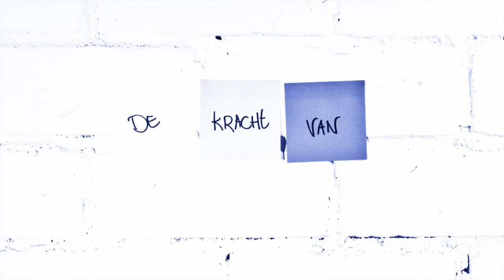Would the Arab Spring have happened without social media? | Esraa Abdel Fattah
Esraa Abdel Fattah, the renowned Facebook Girl, was one of the most important inspirators of the Arabic Spring in Egypt. She gained worldwide fame as one of the faces of a new Egypt and was nominated for the Nobel Peace Prize in 2011.

Eva asks Esraa: would the Arab Spring have happened if there was no social media at the time?

This question is part of the quest for FutureFuel, the power of young people as fuel for the future. Anne Walraven makes a journey across four continents to interview 15 of the most inspiring doers and thinkers of our time about the role of the young generation within the enormous challenges we face. Or: can someone please tell me how the world works?